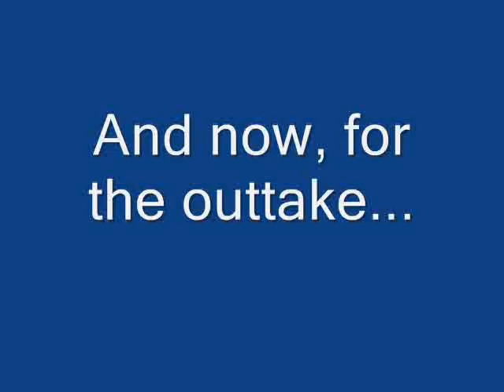Guitar Hero III: The Metal 100% FC Expert with outtake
Guitar Hero III: A full combo of Tenacious D's "The Metal" on expert.

Outtake at the end- I was checking the camera while wearing the guitar controller and the neck of the guitar knocked over the camera.